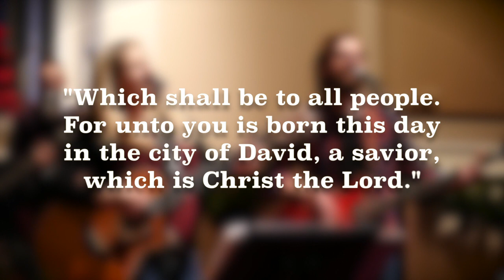Walk Thru Bethlehem 2019 - Sunday, Dec. 8, 1 to 7 PM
Sunday, Dec. 8, from 1 to 7 PM. Free family event, one day only!  Experience the meaning of Christmas.

Over 200 costumed characters and live animals recreate the village of Bethlehem at the time of Jesus’ birth. Visit the merchants and shopkeepers, sample the food, stop at the synagogue, pass through the crowded inn, and find Mary and Joseph with baby Jesus in the manger.

Groups of all ages and sizes are welcome! The walk can take 20 minutes or an hour, depending on your interest and involvement. Activities are provided in the village shops for children to have hands-on experiences in basket weaving, carpentry, bread baking, wine and olive pressing, and pottery. Live camels, sheep, and goats surround Mary and Joseph’s stable to be seen and touched.